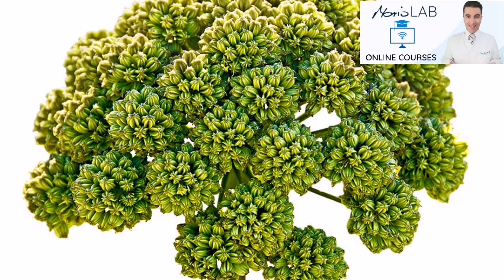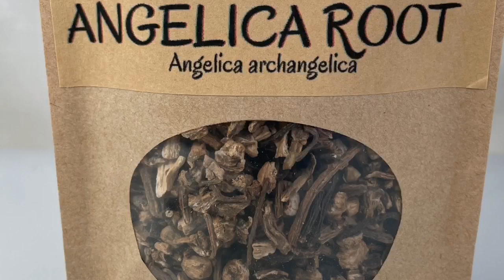Recite ZBOGOM GRČEVIMA u MIŠIĆIMA sa ovim SNAŽNIM NAPITKOM!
⚡️MarioLAB ONLINE TEČAJEVI ( COURSES) ( prijavu na tečaj izvršite na ovome linku)!
👨‍⚕️ MarioLAB PROGRAMI LIJEČENJA :
☎️ KONTAKTIRAJTE NAS NA TELEFON ( 📳 Viber ili WhatsApp-a ) :
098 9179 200 ILI 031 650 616 ( HRVATSKA )
👨⚕️ DOGOVORITE TELEFONSKE KONZULTACIJE I SAVJETOVANJE direktno od Maria ( vlasnika i osnivača MarioLAB CANTAR ZDRAVLJA).